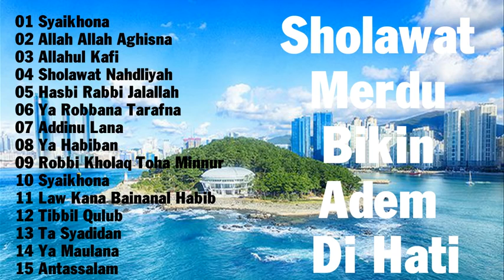KUMPULAN SHOLAWAT POPULER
Sahabat Muslim yang beriman…

"Sungguh Allah dan malaikat-Nya bershalawat untuk Nabi Muhammad SAW. Wahai orang-orang yang beriman, bershalawatlah kalian untuk nabi. Ucapkanlah salam penghormatan kepadanya." (QS. Al-Ahzab:56).

Saya ucapkan terimakasih banyak kepada kalian yang sudah menonton video ini.